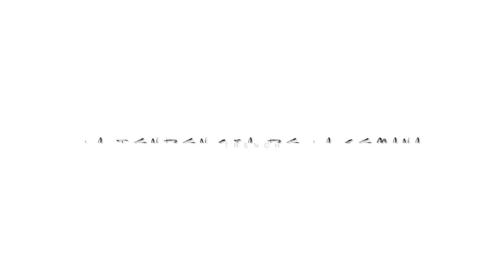Tendencia de la semana: Cómo llevar el "Trench"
10K Like? :) NUEVO VÍDEO LUNES, MARTES, MIÉRCOLES, JUEVES Y DOMINGO!!
PRENDAS:
GABARDINA- MANGO
LOOK 1: MANGO
DEPORTIVAS: PUMA

LOOK 2: PUMA
ZAPATOS: ASOS

LOOK 3: MANGO
ZAPATOS: ZARA

LOOK 4
CAMISTA: SITA MURT
PANTALONES: MUS&BOMBON
ZAPATOS: TOPSHOP

Cámara de vlogs · Canon g7x